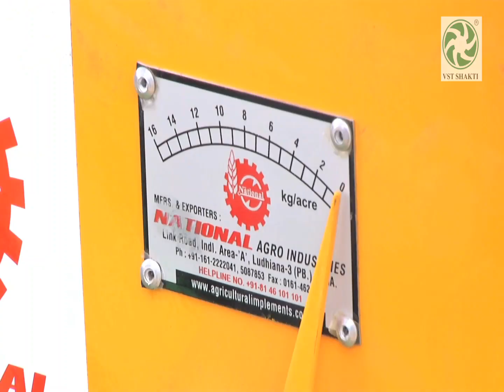AJAY 224D with Seed DrillTrim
Rampriya Traders, VST SHAKTI TRACTORS LIMITED, Kalwakurthy.